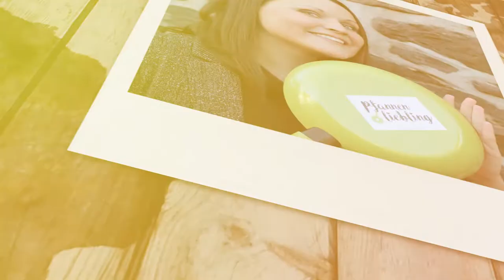Die Grüne Pfanne trifft auf Zwetschgenknödel